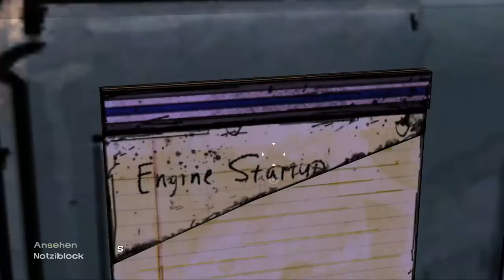Die Totale Fail Folge :/ F23 Let's Play The Walking Dead - Staffel 1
Ab der nächsten Folge hab ich es dann hinbekommen :)

Gameserver Bestellen? V-server, Root Server und vieles mehr bekommst du bei KMS Hosting

-- Zombie - Survival - Adventure von Telltale Games --

►Unterstütze die Entwickler und kauf dir das Spiel doch im Original

►The Walking Dead kommentiert von 3lpay